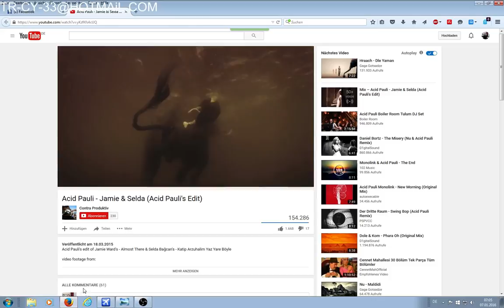FSX Airbus X A321 Extended erzurum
FSX  Airbus X A321 Extended   BULGARiSTAN SOFYA LBSF TÜRKiYE